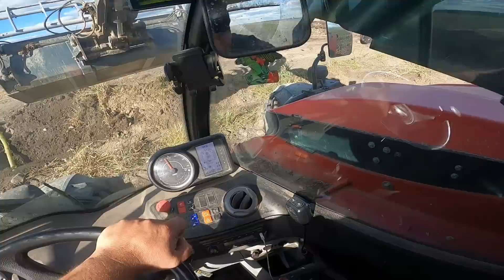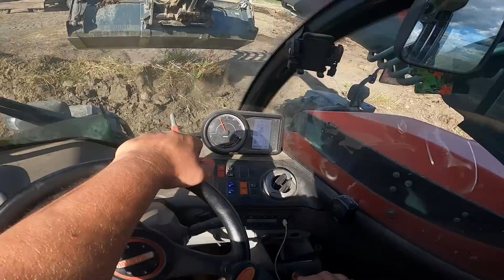Rolnik ponoć tylko Sieje i Zbiera! Naprawiamy meliorację i tworzymy zbiornik retencyjny!